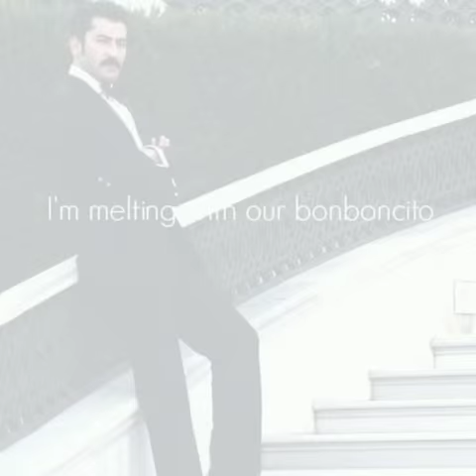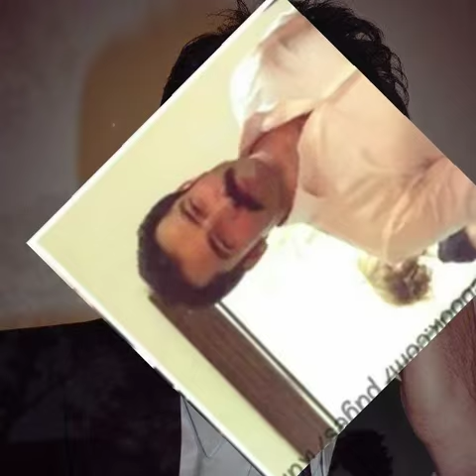Cuidarte El alma.. Kenan imirzalıoğlu.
Seni seviyorum kenan Bey..